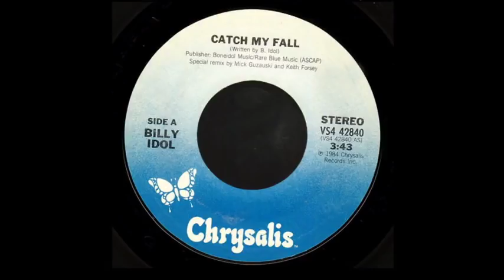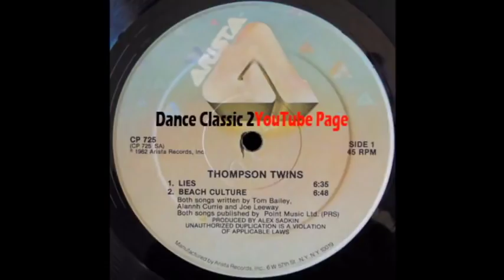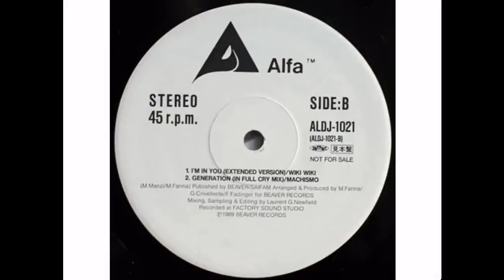Music & Disco Beat Mix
E.G. Daily - Love In The Shadows                                   (Special Remixed Version)
 Depeche Mode - Suffer Well                                                  ( extended wolf )
 Kim Taylor - Say You'll Be Mine
 New Order - Blue Monday                                                       (Instrumental)
 Radiorama - ABCD                                                                  (Edit '90)
 Billy Idol - catch my fall                                                        ( extended wolf )
 Sentimental - Dance Action
 Peter Murphy - All night long                                                (Untitled mix)
 Thompson Twins - Lies                                                           ( 12  remix )
 The Psychedelic Furs - Pretty In Pink                                           (12 Inch Mix)
 Gipsy & Queen - Love & Passion
 WIKI WIKI - I'm In You                                                       [12  Extended]
 The Associates - Club Country                                                (12'' Version)
 LINDA ROSS - IN MY DREAMS                                      (MANUEL RIOS EXTENDED REMIX)
 STACEY Q - The River                                                       (MickeyintheMix)
 Bobby O - Oh Destiny                                                       (Jerome Remix)
 Conny Porsche - Give Me Your Love
 Stacey Q - I Love You
 Dead Or Alive - Something In My House                (A Phil Harding US Wipe Out Mix Part 2)
 Alphatown - Japan Japan                                                    (Samurai Edit)
 Bill Bauquet - Boom Boom                                      (Viens Chez Moi Faire Une Boum)
 Charlie makes the cook - Boys and girls                                  [extended fabmiX]
 VERA - Baby Won't You Dance With Me
 Beth Nagie - Made In Germany                                      (Special Quality Love Mix)
 Fake - Another brick                                                         [''Maxi 45T'']
 Denise Lopez - The Power of Suggestion
 Latin Lovers - Casanova Action